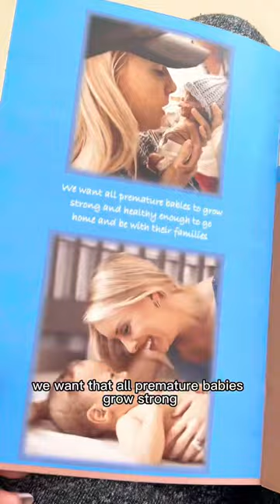Human breast milk donor process ❤️